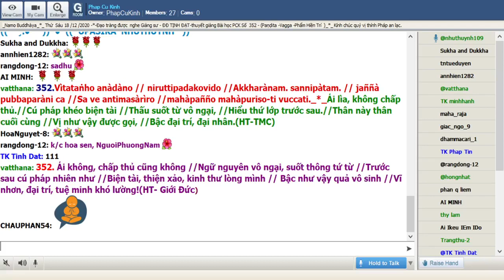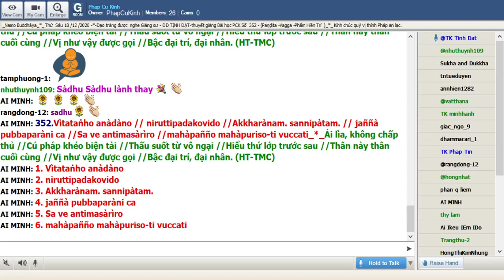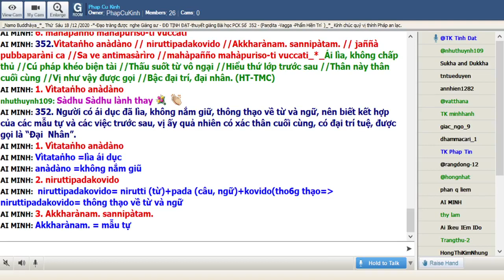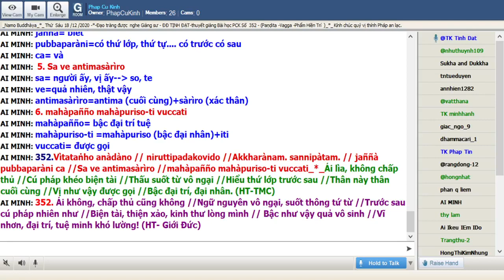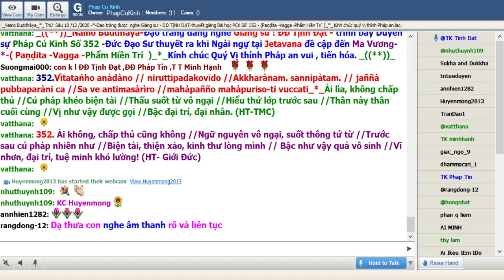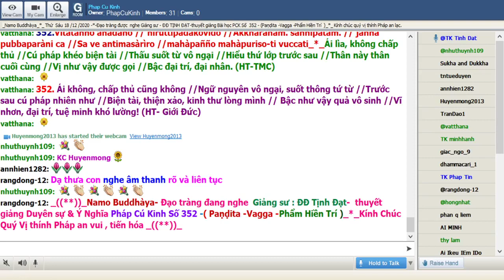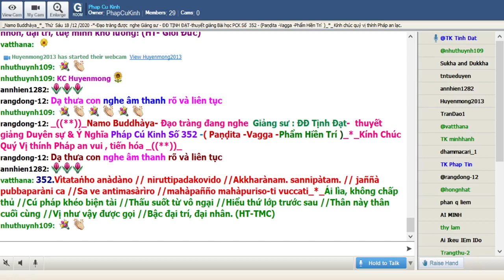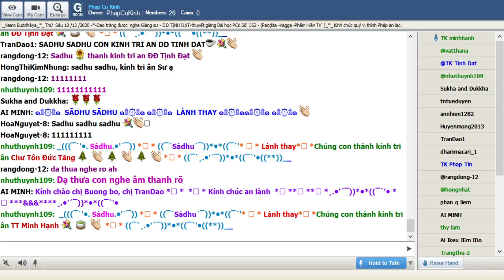18-12-2020 Room Phap Cu Kinh Thứ Sáu.ĐĐ Tịnh Đạt giảng Pháp Cú Kinh Số 352.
Phap Cu Kinh Thứ Sáu Dec 18-2020.ĐĐ Tịnh Đạt giảng từ vựng, ý nghĩa & duyên sự Pháp Cú Kinh Số 352.-Đức Đạo Sư thuyết ra khi Ngài ngự tại Jetavana đề cập đến Ma Vương-*-( Paṇḍita -Vagga -Phẩm Hiền Trí  )_*_

*352.Vìtataṅho anàdàno // niruttipadakovido //Akkharànam. sannipàtam. // jaññà pubbaparàni ca //Sa ve antimasàrìro //mahàpañño mahàpuriso-ti vuccati_*_

*352.Ái lìa, không chấp thủ //Cú pháp khéo biện tài //Thấu suốt từ vô ngại //Hiểu thứ lớp trước sau //Thân này thân cuối cùng //Vị như vậy được gọi //Bậc đại trí, đại nhân. (HT-TMC)

*352. Ái không, chấp thủ cũng không //Ngữ nguyên vô ngại, suốt thông tứ từ //Trước sau cú pháp nhiên như //Biện tài, thiện xảo, kinh thư lòng mình // Bậc như vậy quả vô sinh //Vĩ nhơn, đại trí, tuệ minh khó lường! (HT- Giới Đức)

*352. Người có ái dục đã lìa, không nắm giữ, thông thạo về từ và ngữ, nên biết kết hợp của các mẫu tự và các việc trước sau, vị ấy quả nhiên có xác thân cuối cùng, có đại trí tuệ, được gọi là “Đại  Nhân””. (Ngài Chánh Thân dịch)

1. Vìtataṅho anàdàno
Vìtataṅho =lìa ái dục
anàdàno =không nắm giũ

2. niruttipadakovido
niruttipadakovido= nirutti (từ)+pada (câu, ngữ)+kovido(tho6g thạo= niruttipadakovido= thông thạo về từ và ngữ

3. Akkharànam. sannipàtam.
Akkharànam. = mẫu tự
sannipàtam.= sự kết hợp

4. jaññà pubbaparàni ca
jaññà= biết
pubbaparàni=có thứ lớp, thứ tự. có trước có sau
ca= và

5. Sa ve antimasàrìro
sa= người ấy, vị ấy-- so, te
ve=quả nhiên, thật vậy
antimasàrìro=antima (cuối cùng)+sàrìro (xác thân)

6. mahàpañño mahàpuriso-ti vuccati
mahàpañño= bậc đại trí tuệ
mahàpuriso-ti =mahàpuriso (bậc đại nhân)+iti
vuccati= được gọi